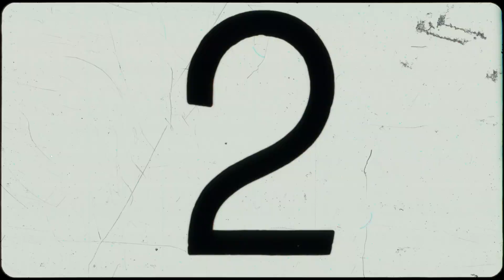MNDLSS Director's Reel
Shooting in snow storms. Hiding in abandon buildings. Playing with fireworks. Throwing a wedding. Building a wall. Traveling every nook & cranny of the tri-state. Going broke more times than I can count. This is the MNDLSS way. So many people to thank for taking these risks with me. Feels good to know this is just the start.

THIS HAS BEEN A MNDLSS PICTURE.